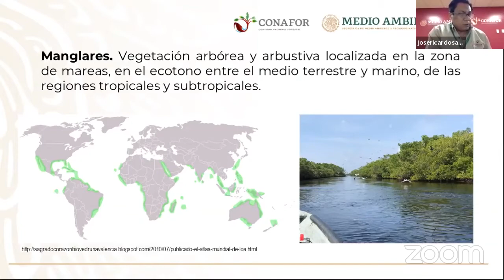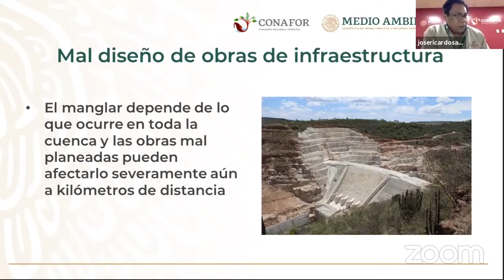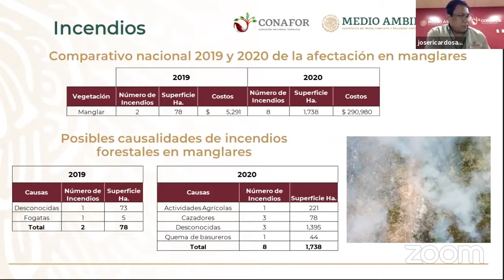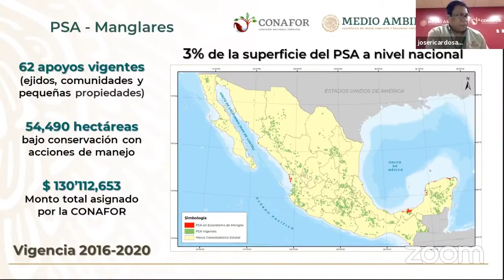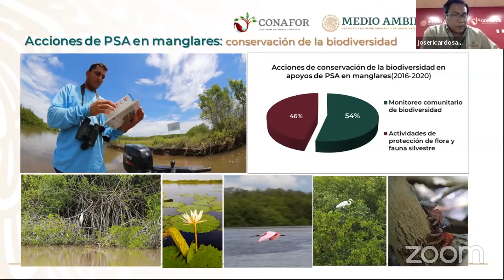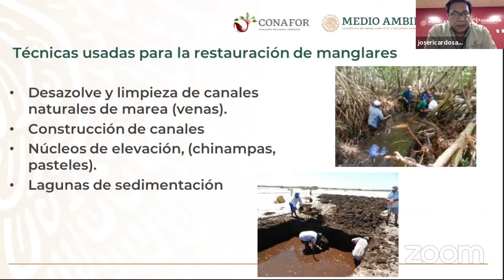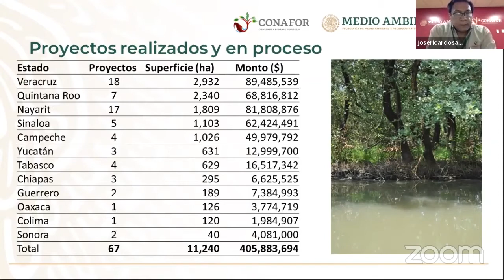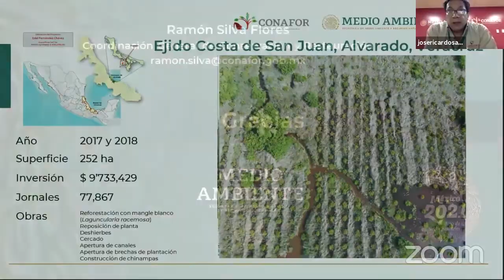Acciones de Protección, Conservación, Aprovechamiento y Restauración por la CONAFOR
Dr. Ramón Silva Flores